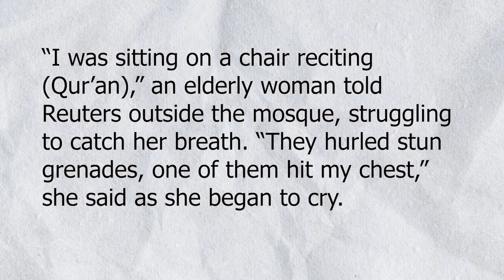Israeli police attack worshippers in Jerusalem’s Al Aqsa, Gaza launches rockets at Israel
Israeli police storm Al Aqsa Mosque during Ramadan in overnight raid

The incident sparked protests across the West Bank and the Israeli military said nine rockets were fired from Gaza toward Israel after sirens blared in southern towns.
The Truth Media
You can also visit Facebook and Instagram @truthfaizy